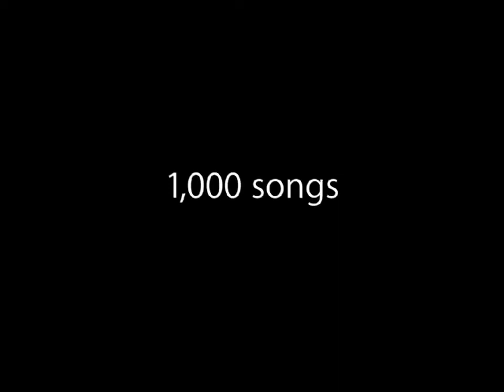iPod nano (1st-gen) ad 'Impossibly small' (2005)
Apple ad 2005
♪Gimme That
　by The Resource featuring Jimmy Napes